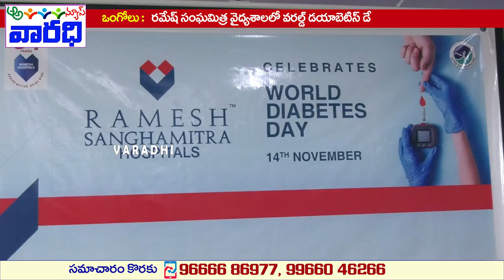రమేష్‌ సంఘమిత్ర వైద్యశాలలో World Diabetes Day | Ongole | Varadhi TV